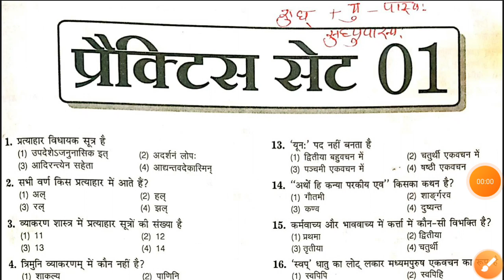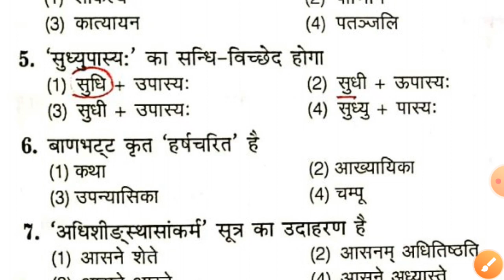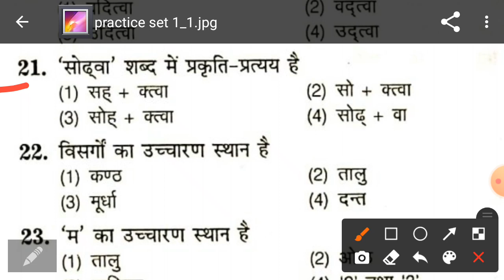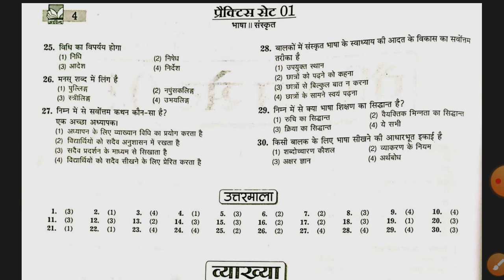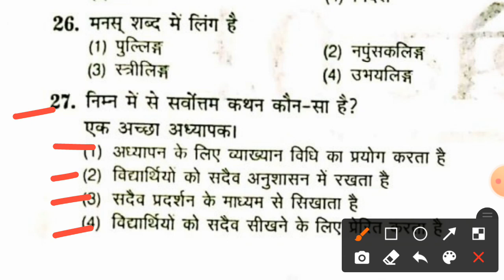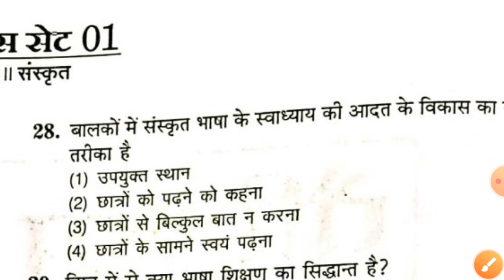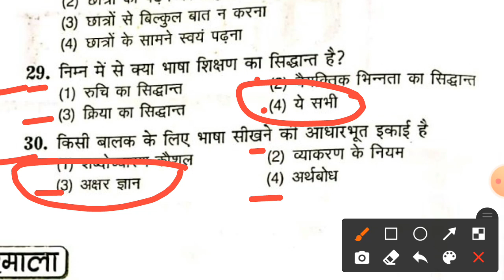TGT, PGT, UP TET, CTET PRACTICE SET 1 (SANSKRIT, HINDI)